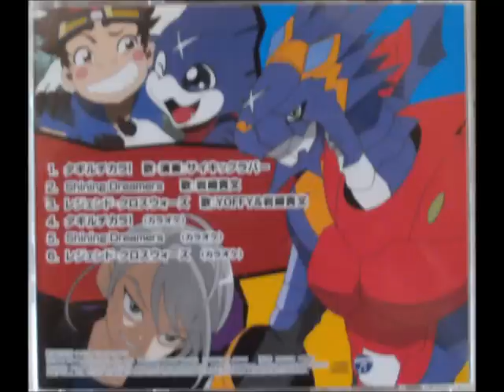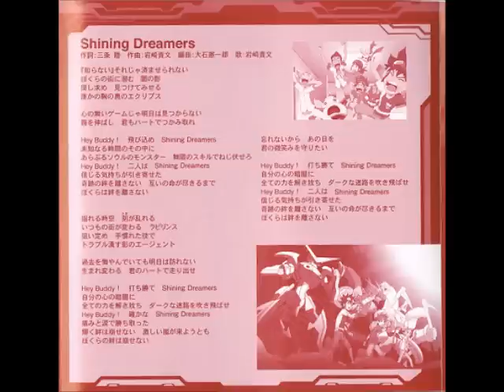Digimon Xros Wars Hunter Shining Dreamers w/ Scans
Song: Shining Dreamers
Artist: Takafumi Iwasaki
Anime: Digimon Xros Wars: Toki wo kakeru shounen Hunter-tachi
CD: Tagiru Chikara
Used as: Yuu's Evolution Song

I own neither Digimon nor Takafumi Iwasaki. This is for personal purpose only.
Scans and pictures are mine (I'm actually sorry for the blurry pictures...).
Not as good as Tagiru Chikara but indeed pretty catchy :)